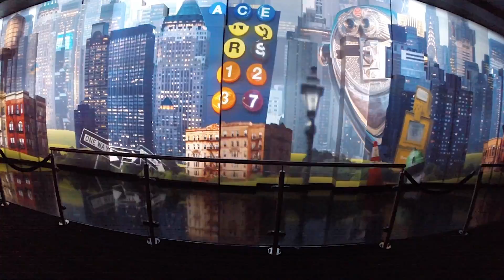Cigarra y Vinny en NY